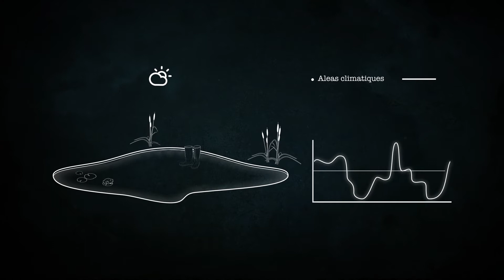Bande Démo - Animations